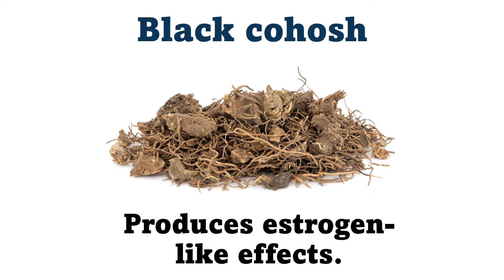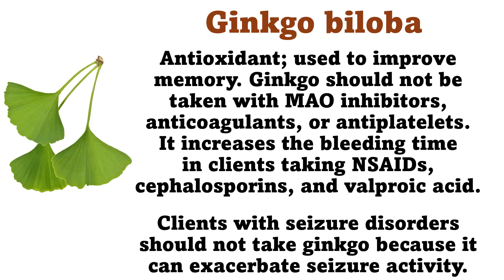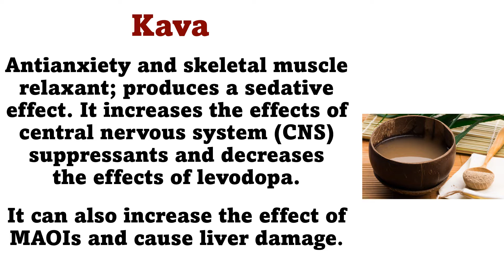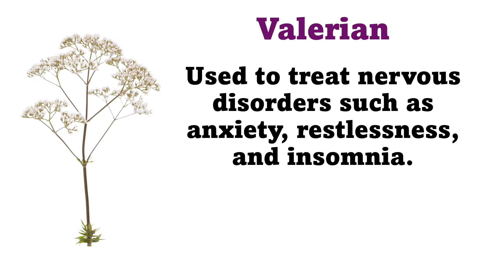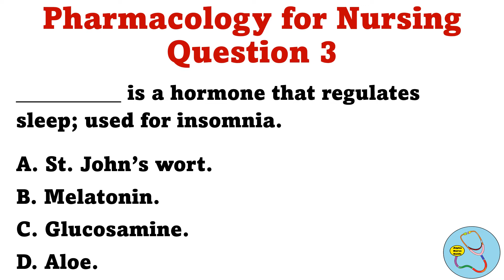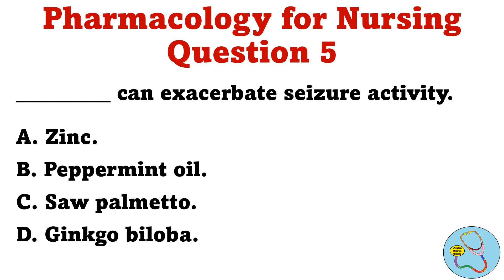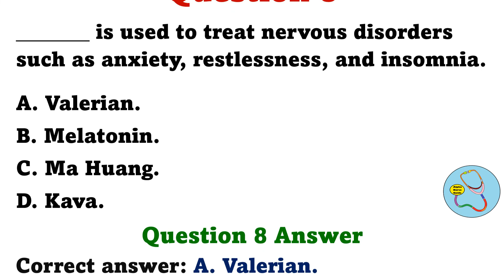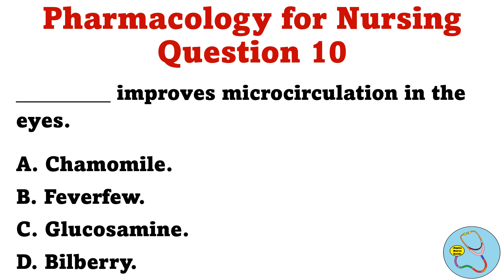Pharmacology For LPN / LVN / RPN - Lesson 8: Herbal Medicine | LPN Student | LPN Class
1. NCLEX PN / LPN / LVN Reviews
2. Physical Notes on Amazon
3. Digital Notes on Etsy
Alpha Nurse Guide is a participant in the Amazon Services LLC Associates Program, an affiliate advertising program designed to provide a means for sites to earn advertising fees by advertising and linking